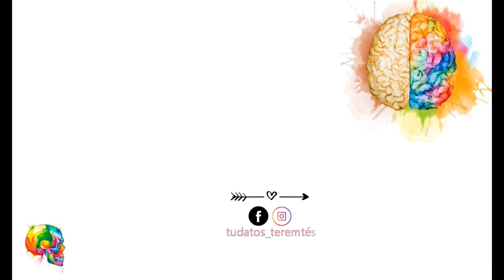KÉRDEZZ - FELELEK l Vonzás törvénye, Félelmek, Negatív kritika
Csatlakozz a csatornához extra tartalmakért:
Köszönöm! 🙏

Köszönöm! 🙏

Megérkezett a 3. kérdezz felelek videó, rengeteg ismétlődő kérdést kapok, így gondoltam egyszerűbb megválaszolni őket így. Remélem tetszeni fog ♥️😘

Ne felejtsd el lájkolni a videót és FELIRATKOZNI, hogy egy videóról se maradj le!